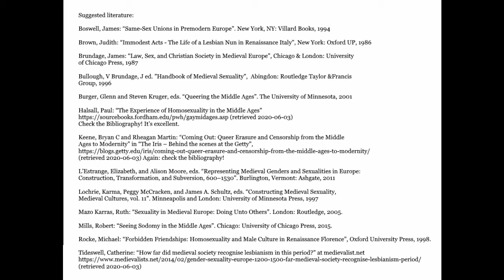Same sex sexuality in the middle ages (Queer in the Middle Ages)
A class taught by Aleydis van Vilvoorde from the principality of Nordmark in the kingdom of Drachenwald. Find out more about the SCA and Drachenwald

If you want to know more, check out the references:
* Boswell, James: “Same-Sex Unions in Premodern Europe”. New York, NY: Villard Books, 1994
* Brown, Judith: “Immodest Acts - The Life of a Lesbian Nun in Renaissance Italy”, New York: Oxford UP, 1986
* Brundage, James: “Law, Sex, and Christian Society in Medieval Europe”, Chicago & London: University of Chicago Press, 1987
* Bullough, V Brundage, J ed. ”Handbook of Medieval Sexuality”,  Abingdon: Routledge Taylor &Francis Group, 1996
* Burger, Glenn and Steven Kruger, eds. “Queering the Middle Ages”. The University of Minnesota, 2001
* Halsall, Paul: “The Experience of Homosexuality in the Middle Ages” (retrieved 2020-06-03) Check the Bibliography! It’s excellent.
* Keene, Bryan C and Rheagan Martin: “Coming Out: Queer Erasure and Censorship from the Middle Ages to Modernity” in “The Iris – Behind the scenes at the Getty”, (retrieved 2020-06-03) Again: check the bibliography!
* L’Estrange, Elizabeth, and Alison Moore, eds. “Representing Medieval Genders and Sexualities in Europe: Construction, Transformation, and Subversion, 600–1530”. Burlington, Vermont: Ashgate, 2011
* Lochrie, Karma, Peggy McCracken, and James A. Schultz, eds. “Constructing Medieval Sexuality, Medieval Cultures, vol. 11”. Minneapolis and London: University of Minnesota Press, 1997
* Mazo Karras, Ruth: “Sexuality in Medieval Europe: Doing Unto Others”. London: Routledge, 2005.
* Mills, Robert: “Seeing Sodomy in the Middle Ages”. Chicago: University of Chicago Press, 2015.
* Rocke, Michael: “Forbidden Friendships: Homosexuality and Male Culture in Renaissance Florence”, Oxford University Press, 1998.
* Tideswell, Catherine: “How far did medieval society recognise lesbianism in this period?” at medievalist.net (retrieved 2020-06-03)